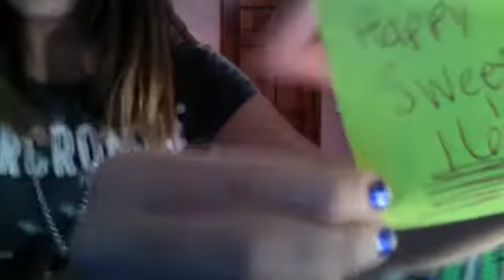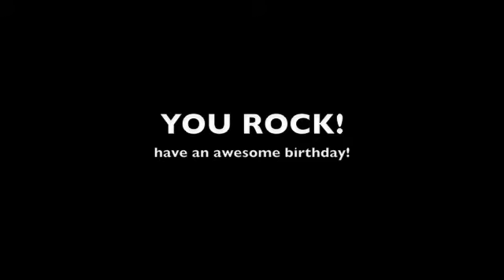HAPPY SWEET 16 MILEY CYRUS!- mimi and lili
its your birthday you can cry if you want to! haha we love miley cyrus!